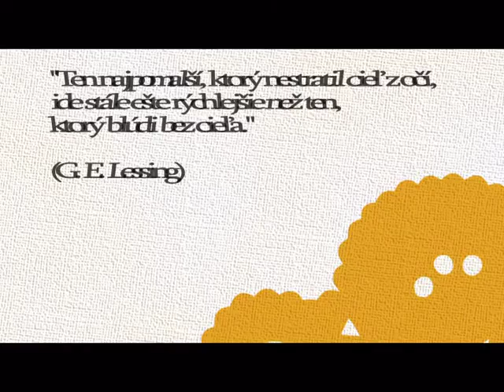EZOP - Bájka o zajacovi a korytnačke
"Tajomstvom úspechu je účelná vytrvalosť." (Benjamin Disraeli)